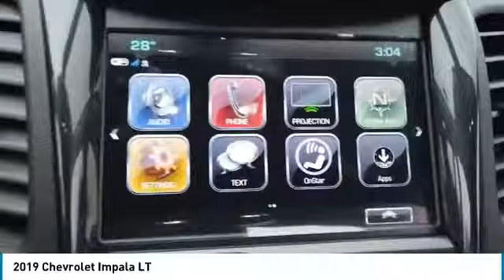2019 Chevrolet Impala 90883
2019 CHEVROLET IMPALA Villa Park, IL
Stock# 90883

Castle Chevrolet
400 E Roosevelt Road

Scores 28 Highway MPG and 18 City MPG! This Chevrolet Impala boasts a Gas/Ethanol V6 3.6L/217 engine powering this Automatic transmission.

Test drive this must-see, must-drive, must-own beauty today at Castle Chevrolet, 400 E Roosevelt Road, Villa Park, IL 60181.